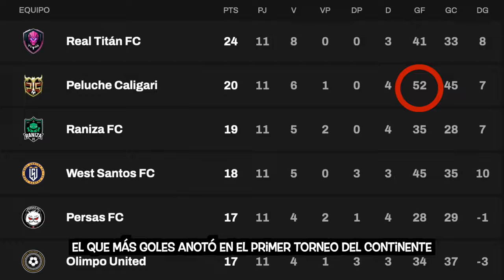No te pierdas el debut del Peluche Caligari en la Kings World Cup! Vamos contra Hazard y su equipo.